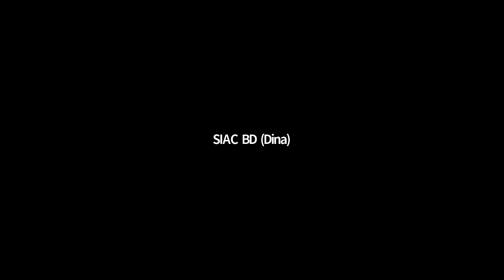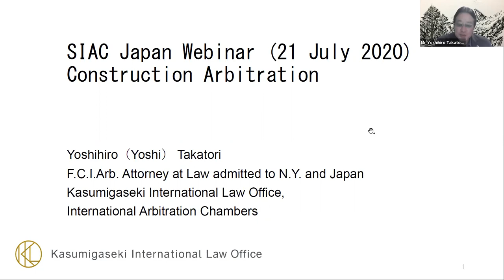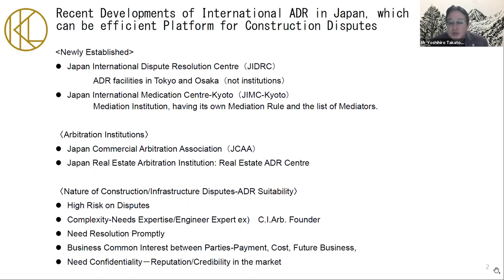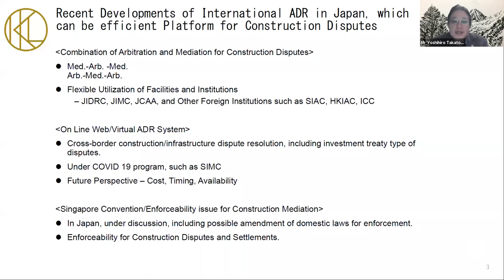SIAC Japan Webinar: Construction Arbitration: Strategies and Practical Tips for Contractors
Contractors face unique challenges in disputes arising out of cross border construction and infrastructure projects. As these projects become more complex and involve multiple parties and contracts, specialised knowledge
is necessary to ensure that dispute resolution is effective and efficient. Join us as arbitrators and leading practitioners share strategies and tips for Japanese contractors involved in cross border construction projects.